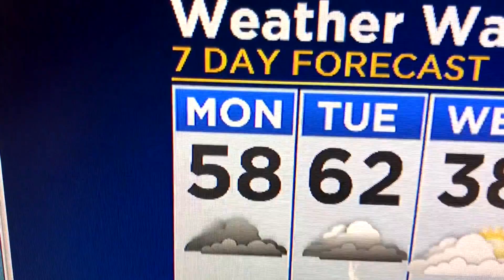CBS News Digest: Pedway Warning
Five suspects are accused of robbing commuters at gunpoint  in a walkway connecting the Red and Blue lines. Today is D-Day for dibs.